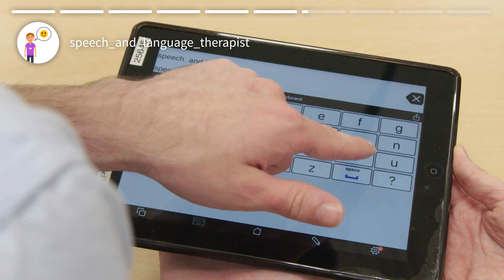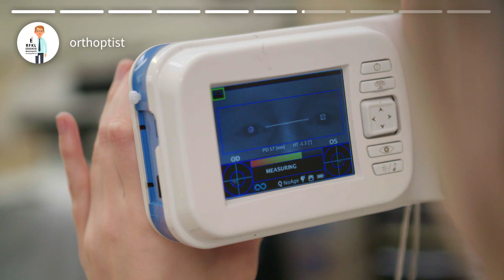Who are the AHPs? #3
What are the qualities you need as an AHP? Do you think you’d be a good fit for any of these careers? Speech and Language Therapist, Paramedic and Orthoptist.

Lesson plans for teachers and Pathway Progression information here